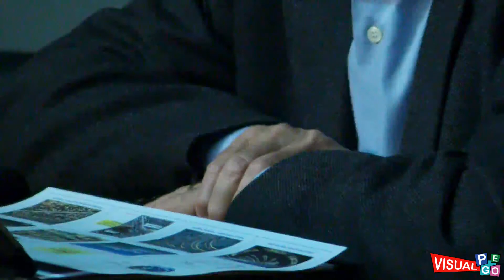Visual Pego - Intervista al prof. Vincenzo Balzani Antinucleare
Durante la serata organizzata dal Comintato pegognaghese "NO al Nucleare, SI alle energie rinnovabili" il professor Vincenzo Balzani, tra i 100 migliori chimici del mondo nonchè esperto di Fotochimica, rilascia una breve intervista per VP nella quale espone in maniera semplice ma efficace le sue argomentazioni in ambito energetico per dire definitivamente NO AL NUCLEARE.

Seguiteci!!! VP